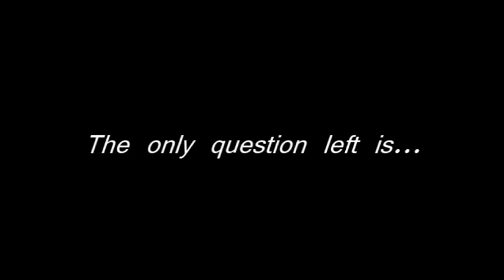Albanian Easter Party 2012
Nick Gazivoda proudly presents:
Easter Party 2012

Come join us for the party of the year in NY on 4.8.2012

Featuring live performances by:
Gjyste Vulaj
Lindon Gjelaj
Safet Beqaj
Sokol Vulaj

Royal Regency Hotel
165 Tuckahoe Rd
Yonkers NY

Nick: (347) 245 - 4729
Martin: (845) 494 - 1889